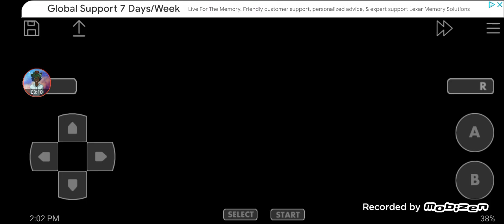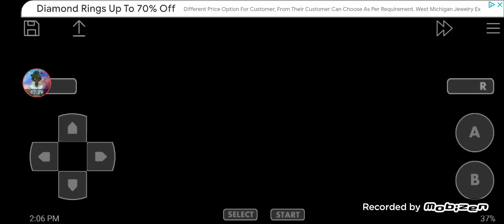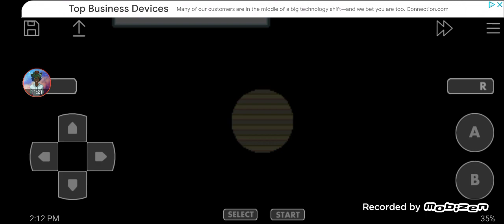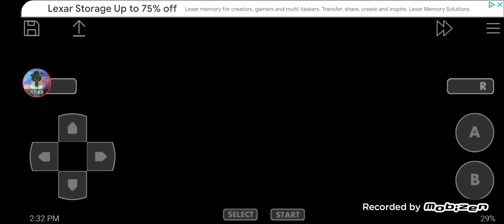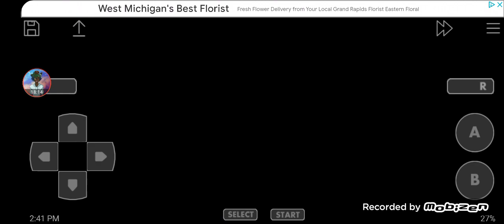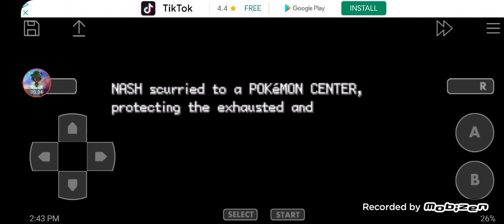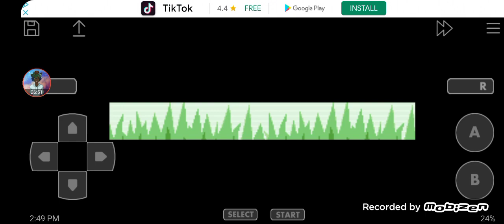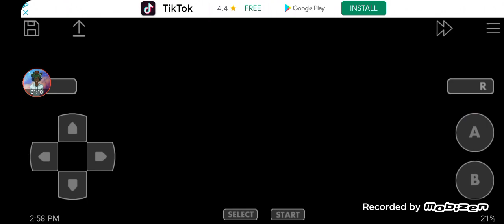Ep 11Haunter And Sabrina